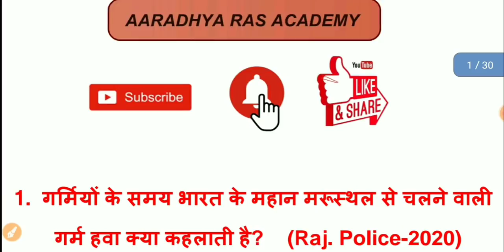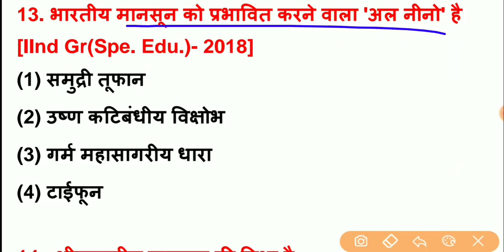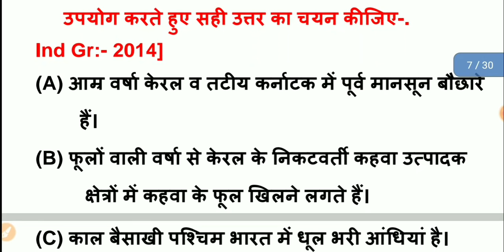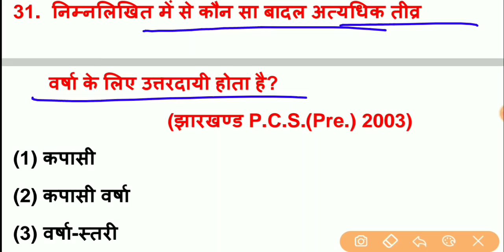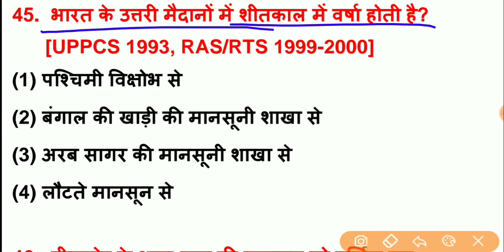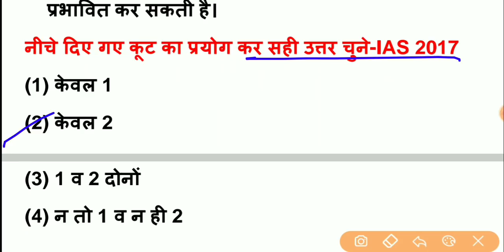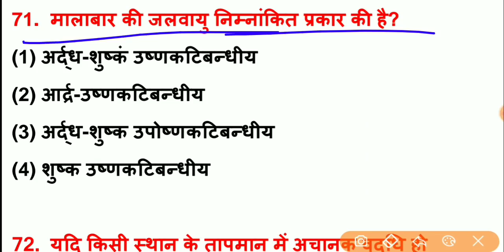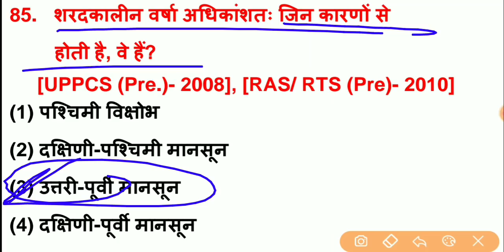Reet 2021 : भारत की जलवायु के टॉप 100 प्रश्न | Reet भारत का भूगोल | Reet Indian Geography Jalvayu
Hello दोस्तों, राजस्थान में आयोजित रीट भर्ती परीक्षा 2021 के नवीनतम पाठ्यक्रम के अनुसार भारतीय भूगोल के सबसे महत्वपूर्ण टॉपिक भारत की जलवायु से संबंधित टॉप 100 प्रश्न बताए गए हैं जो आपकी परीक्षा की दृष्टि से अत्यंत महत्वपूर्ण है इन प्रश्नों को रट लें और चैनल को सब्सक्राइब जरूर करें l